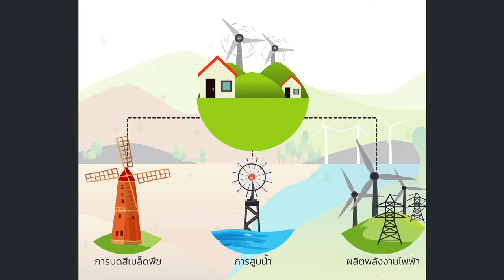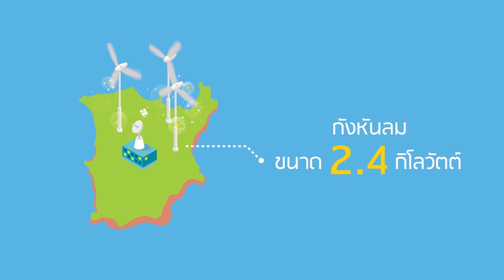บ้านพลังงานทดแทน 5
Line : MESISE